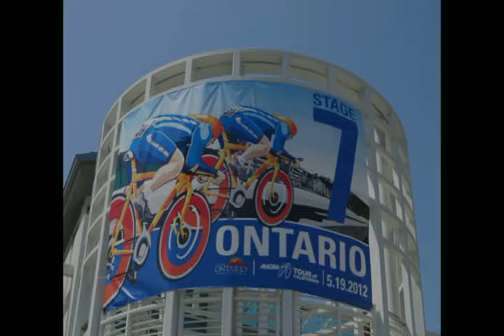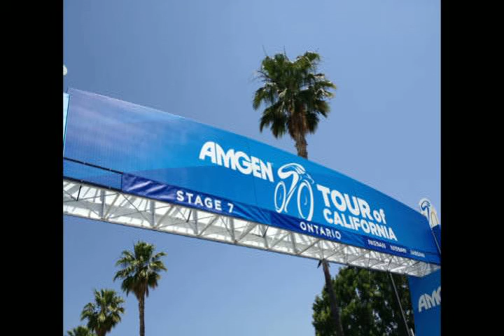AmgenTour of California 2012 Stage 7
Tour of California 2012 Stage 7 in Ontario